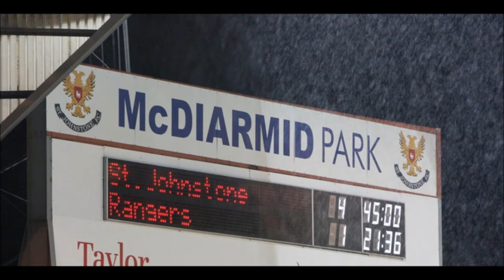St. Johnstone Football Club Video 2.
This is a video I made with photos of St. Johnstone Football club, the song is "The saints are coming by The Skids". I do not own the photos or music and there is no copyright infringment intended.